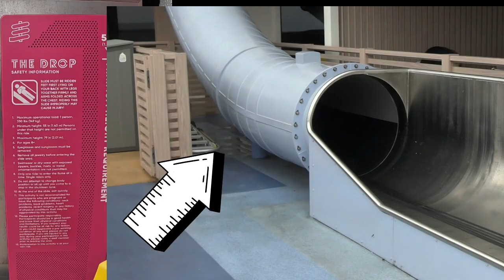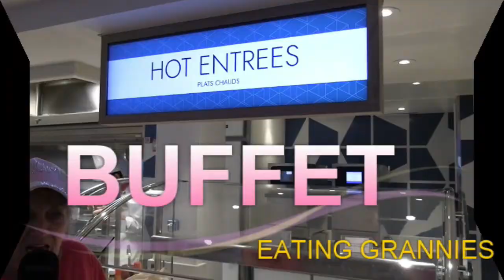SNAPPIN' GRANNIES CRUISE OFFER